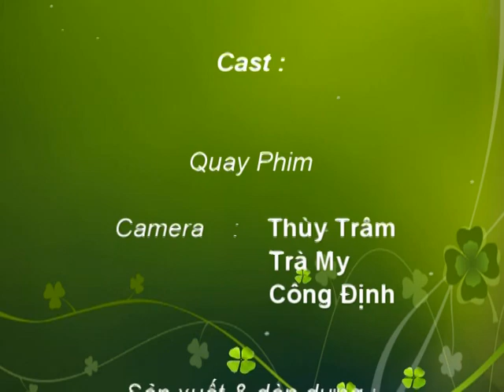Trở lại quê xưa - Quãng Ngãi --- 24.07.2012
Do Trà My quay tại Quãng Ngãi _ quê Ngoại_ ngày 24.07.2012